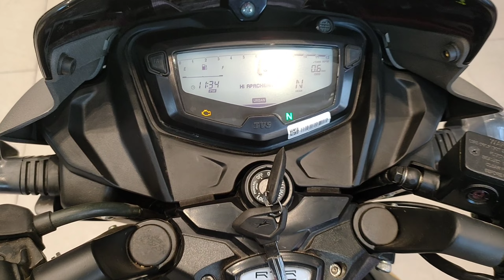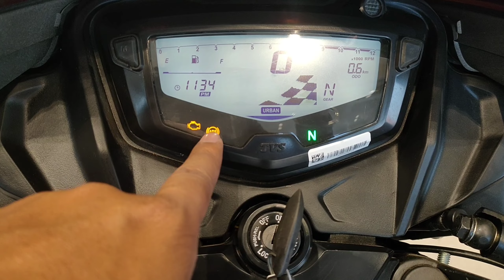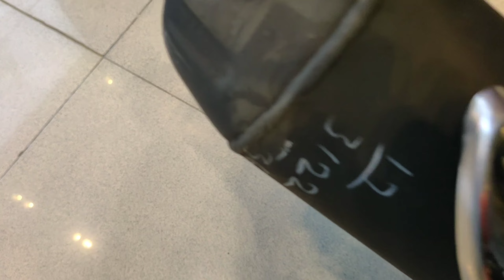King 👑 Tvs Apache RTR 160 2V Top Varient Grey colour l 2024 New Update Mileage Top Speed Features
In This Video -  Is Video Me Mene TVS Apache RTR 160 2V OBD2 Ka Review Kiya Hu.

Topic Cover -
TVS APACHE RTR 160 2V mileage.
Tvs Apache rtr 160 2v on road price.
Tvs Apache 160 2v top Varient new model 2024.
Apache rtr 160 bike.
Tvs apache rtr 160 2v top Speed.